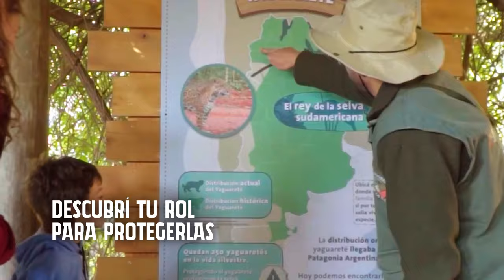Naturaleza sin filtro en Temaikèn - Descubrí sus manchas únicas como huellas dactilares